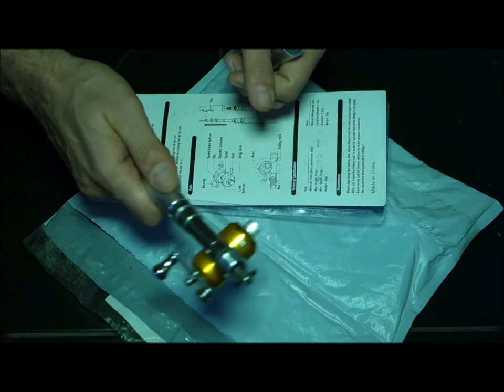COBA FISHING ROD PEN - PANCING PENA - DAPAT NILA BABON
Uji coba alat pancing model pena yang mungil - Dapat ikan Nila babon